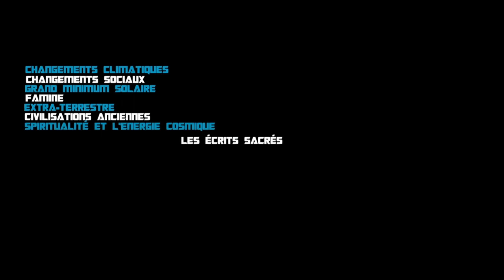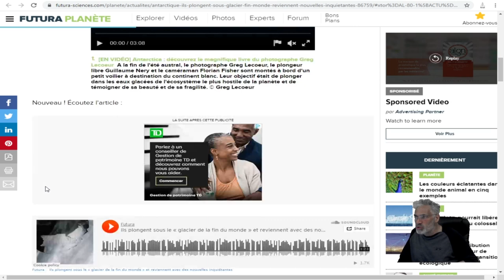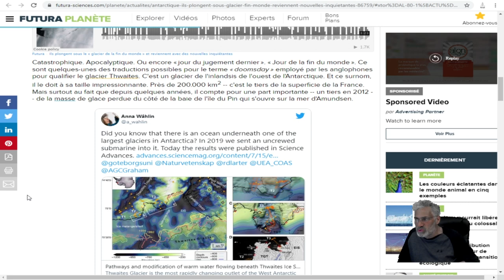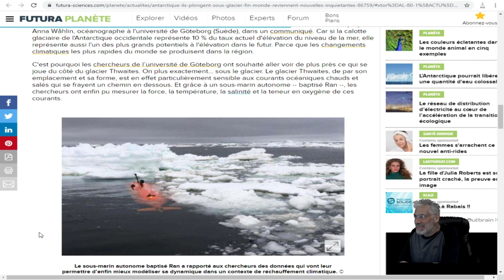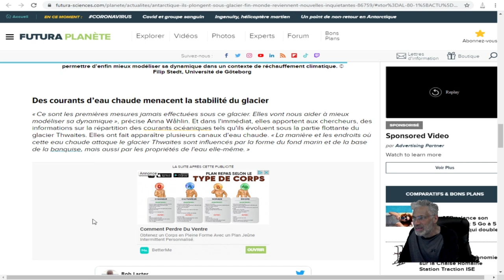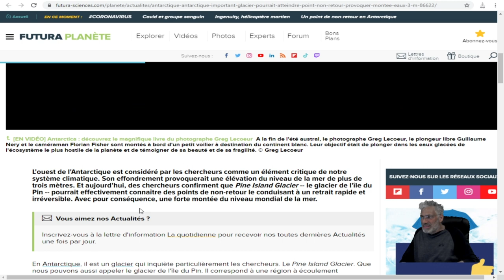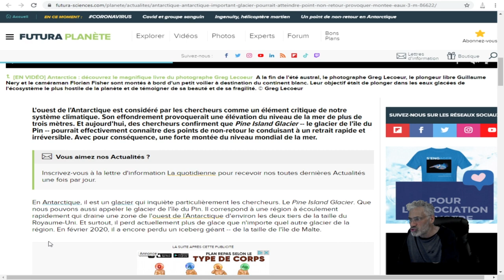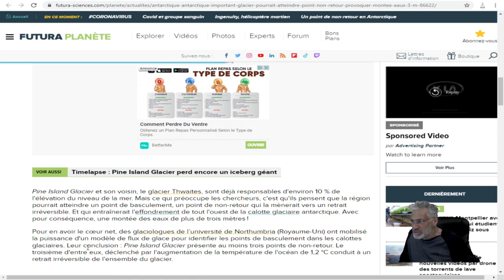le glacier Thwaites, « glacier de la fin du monde » des nouvelles inquiétantes.